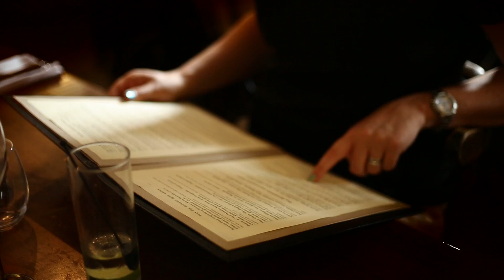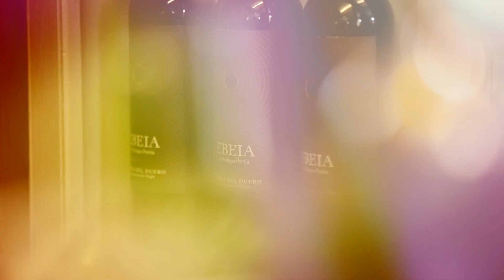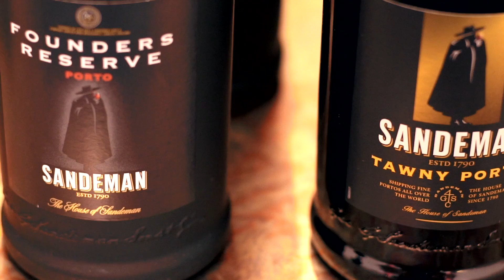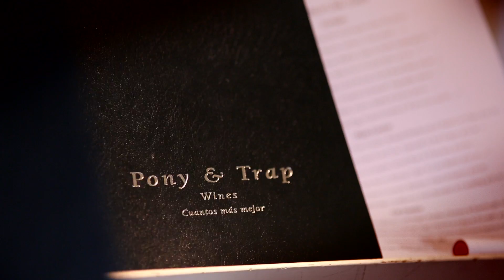It's not just drinks delivery | Matthew Clark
A Matthew Clark, the 'experience' really does matter and we go the extra mile in making sure that our customers feel the same way.

We give a brief introduction to the Matthew Clark business with a summary of everything we do and deliver as a drinks wholesaler. You'll get a sense of our size, mingled with a feeling of locality and begin to understand how we can meet all of your drinks requirements with our custom tailored approach. Our vast distribution network, spanning the whole of the UK, our extensive product range, knowledge and expertise makes us the perfect choice as your wholesale distributor.